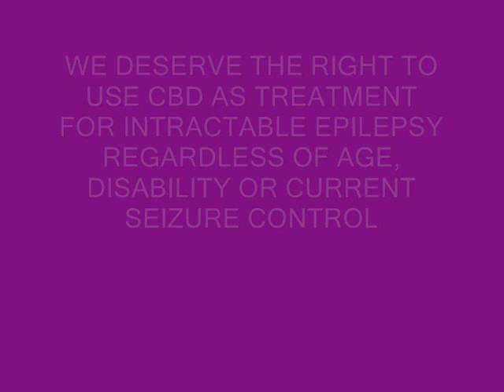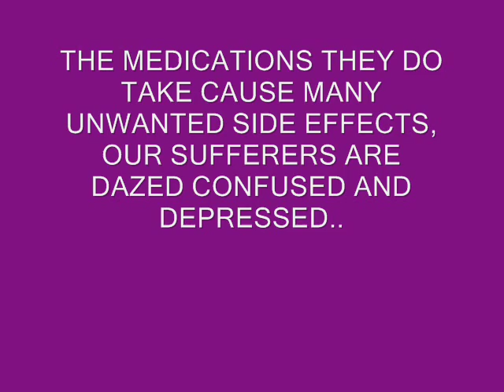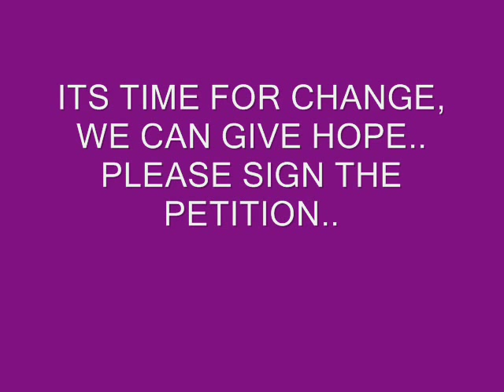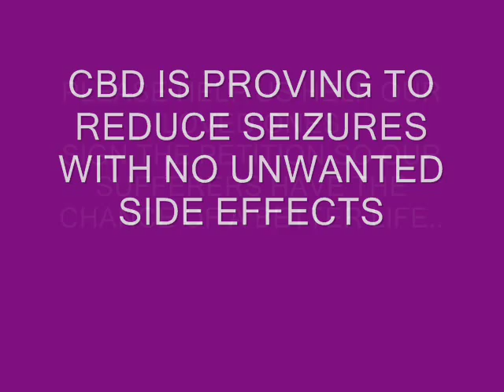CBD 4 EPILEPSY EUROPE..Together We Roar!!!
Epilepsy effects over 50 million people worldwide, up to 30% of sufferers do not respond to available treatments. Having a 21 year old son who suffers from Dravet Syndrome, I speak for those children and Adults that fall into that 30%. A vast majority of medication leave side effects that effect cognition, movement, memory and mood aswell as reducing quality of life. CBD (Plant derrived Cannabidiol) is being used in some countries and states of the USA to treat all these aswell as not cause them. CBD is proving to be a very promising drug for intractable Epilepsy and has shown some promising results of between a 50% and 90% reduction in seizures with no unwanted side effects. The strains of medical marijuana being used are high in CBD and have little to no THC, so giving full medical benefits without the high. CBD 4 Epilepsy Europe is a facebook group of parents, carers and professionals that have come together to campaign for the right for all our children and Adults suffering from intractable seizure disorders, such as Dravet Syndrome, CDKL5, Doose Syndrome and Lennox-Gastaut syndrome, to have access to the use of CBD as a treatment regardless of Age, Degree of disability, Current seizure control or Previous drug history. CBD has the potential to not only reduce seizures but also improve quality of life. Surely all our loved ones deserve a chance of that.